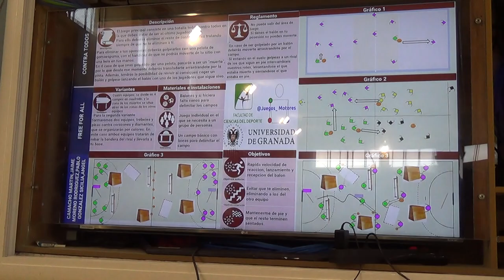Todos contra todos 1/2 00253